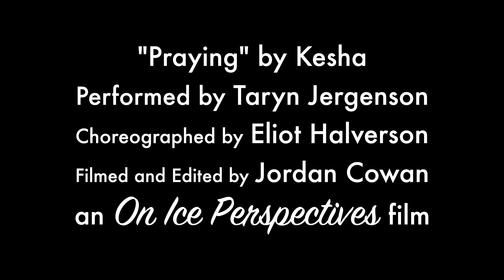Praying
I’ve seen so many courageous women speak out against sexual harassment and abuse these past few years. They share their private, painful, traumatic experiences with the world because they believe in standing up for what is right. Their bravery in the face of extreme vulnerability, rejection, and backlash deserves our full attention and unwavering support. They know that by sharing their stories, they are fighting for not only their right to be treated with dignity and respect, to feel safe, and to say no, but also the rights of women, LGBTQ, and, yes, men everywhere. I stand in awe of their determination to be the change we all so desperately need right now. In solidarity and with the utmost respect, I share my story.

Choreography by Eliot Halverson
Videography by OnIcePerspectives